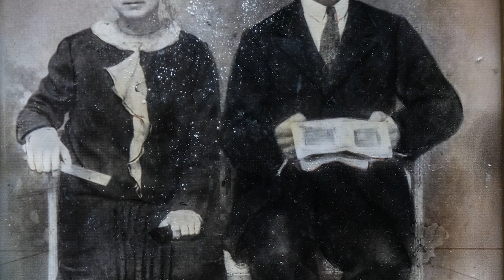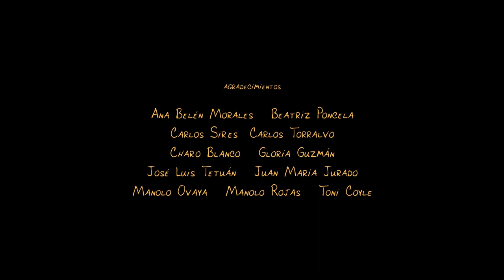EL OASIS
Ignacio Morales Trujillo, nacido en 1930, habita en un micromundo (Betijuelo, Tarifa) en el espacio geográfico del Estrecho de Gibraltar. Testigo de las grandes transformaciones que se han producido en el lugar, y superviviente de un modo de vida en armonía con el entorno donde ha nacido y transcurrido toda su existencia, vive de manera austera sin alterar sus costumbres, apegadas a los ciclos de la naturaleza, en una morada de piedra y paja de más de 200 años, que mantiene como en tiempos de sus ancestros, con las mínimas adaptaciones a algunos de los servicios y tecnologías que a partir de los años 60 del siglo XX comenzaron a introducirse en la zona.

Desde la infancia ha conocido el cuidado de los animales, las labores del campo y el trabajo de la plantación de pinos y otros árboles que ahora le acompañan en sus paseos. Ejemplo de la preservación del medio natural, debido a la sabiduría de que la naturaleza es la que construye su hábitat, convive en equilibrio con el bosque, el huerto, la charca, la candela, los animales domésticos y los modernos y desgastados objetos cotidianos, reciclados con imaginativos usos debido a su ingenio.

Una forma de vida que pone en valor el decrecimiento o el reciclaje como actitud frente al extractivismo de los recursos naturales y la falsa idea de que son infinitos, la agresión al medio ambiente y el despilfarro de las sociedades de consumo.

Un documental de José Luis Tirado
Vídeo HD, 16:9, PAL, color, estéreo, 58 min., 2022